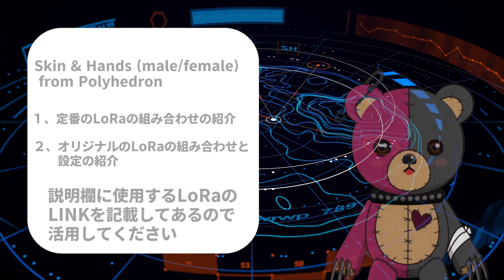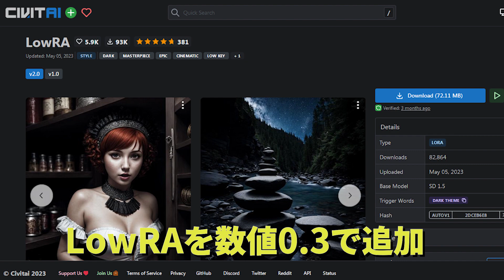【Stable Diffusion】超リアルなAIイラスト生成の方法。驚きのクオリティ！【LoRA】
この動画では、Stable DiffusionとLoRAや技法を使用し、超リアルなAIイラストを生成する方法を紹介します。自然な陰影、細かなディテール、そして写真のようなリアルさを追求しています。
また、動画では指摘し忘れましたが、手のクオリティーもかなりアップします。

0:15　Skin & Hands (male/female) from Polyhedronの説明
0:55　使用方法の説明開始
3:20    オリジナルの技法の説明
4:34    UpScale

使用しているクマのキャラクター
作者：サバのあら汁
model M1(punk teddy)

このチャンネルでは、AIやAIイラストに関連した情報を配信します！

【Stable Diffusion】簡単だけど高精度、二次元イラストをリアル系イラストへ変換。【知っておくと便利！】

【Stable Diffusion】 UpScalerの簡単な使い方  裏技も公開！【multidiffusion upscaler for automatic1111】美しさ可愛さを極めるpart2

【Stable Diffusion】美しさ、可愛さを極める、あのLoraの活用法。コピー＆ペーストで使える、Loraとプロンプトの組み合わせセットも公開【Lora】

[Stable diffusion] プロンプト入力の常識を覆す、驚くべき成果を公開！+応用方法 [常識の再定義]

【Stable Diffusion】Lora flat＋α による、革新的な応用方法を解説！【イラストの魅力が大幅up】AIアート、創造力の解放と可能性の探求

[ 4K ] Maid Delights:Captivating AI Photo Collection  魅惑のAI写真集、メイドの喜び [ AI LOOKBOOK  AIグラビア ]

【必見】進化が止まらないAI！絶対に見逃せない3つの注目AIサービス【革新的】Shap-E,MusicLM,Drag Your GAN.3 Must Watch Trending Services!

【Stable Diffusion】Reference onlyの限界に迫る！検証を通じて画風再現の効果を探求！【Control Net】

【Blockade Labs】360°見渡せるオリジナルの世界を手軽に作成！【Skybox Lab】 Create Unique Skybox Easily with AI!!

twitter（生成したてのＡＩイラストや最新のＡＩ情報を出していることがあります）

ＡＩイラストは、こちらでもみれます。（注：動画を優先しているため、配信からしばらく時間があくことがあります）

（注意：Ｒ１８もあるので未成年の方はご遠慮ください）